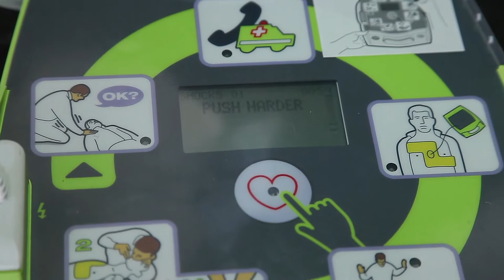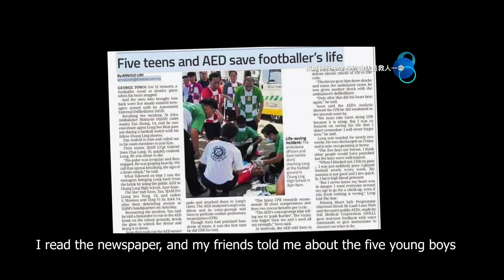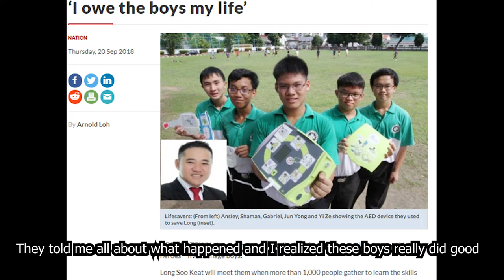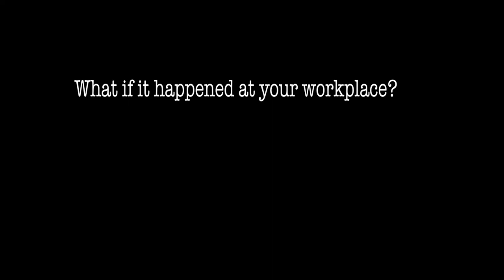ZOLL Heroes for Life: Cardiac Arrest Survivor in Penang, Malaysia Gets Second Chance at Life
On September 1st 2018 in Penang, Malaysia, 49-year-old Long Soo Keat was saved thanks to the efforts of five high-school students using an on-site ZOLL AED Plus after he suffered a sudden cardiac arrest during a football match with his fellow high school alumni.

ZOLL’s Heroes for Life program acknowledges rescuers like these five young men for their heroism and celebrates survivors of sudden cardiac arrest like Mr. Long. The Heroes for Life program aims to connect survivors with the unexpected heroes and first responders who helped to save their life with a ZOLL AED.